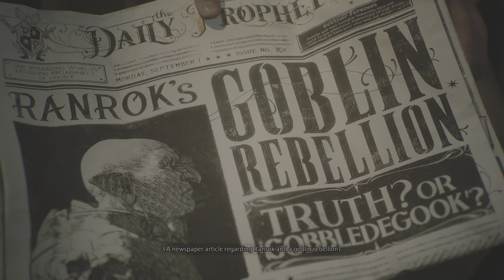Hogwarts Legacy_20240402093710